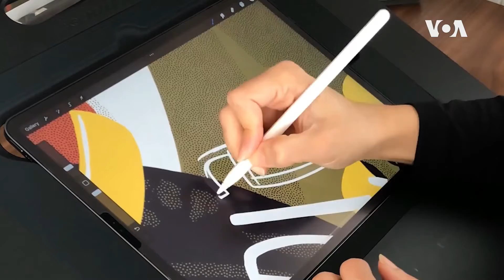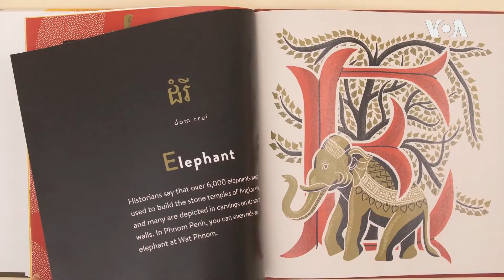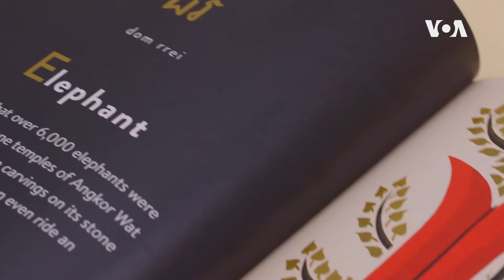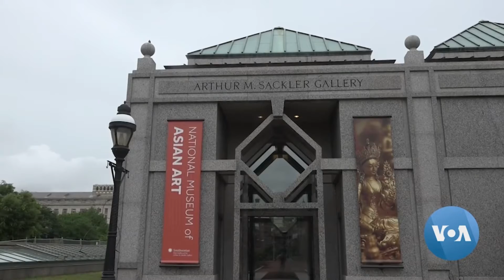VOA News: CAMBODIAN ALPHABET and revealing Krishna